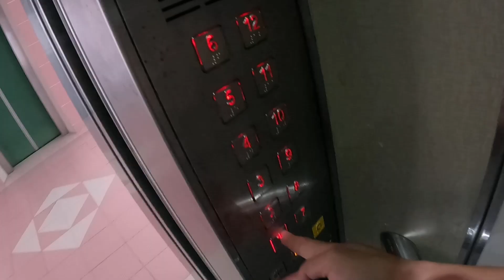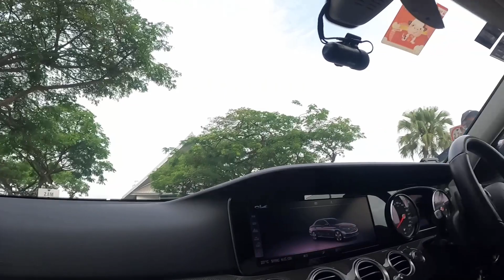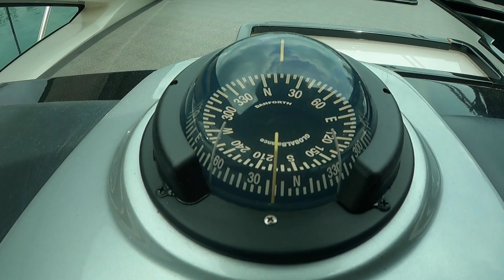新加坡V哥，没网络怎么工作呀？这游艇要价才两百万新币！